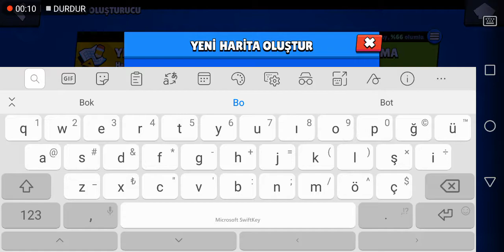Troll map nasıl yapılır/Brawl Stars